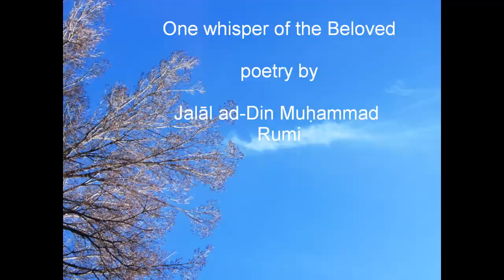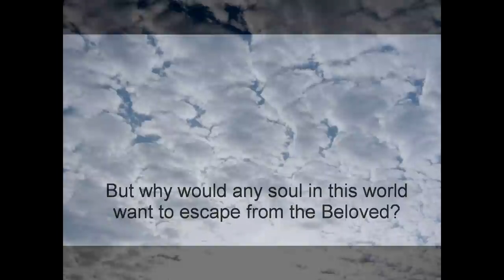Rumi - One Whisper of the Beloved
Ode 442 translated by Jonathan Star and Shahram Shiva
A Garden Beyond Paradise: The Mystical Poetry of Rumi

(photos and videos filmed by me)